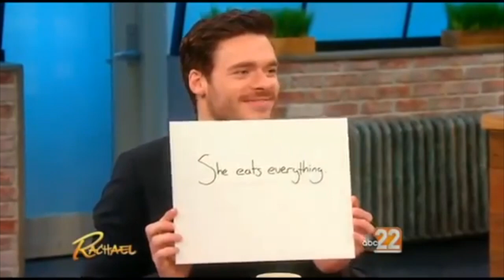Lily James - Best Moments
A collection of my favorite Lily James moments.